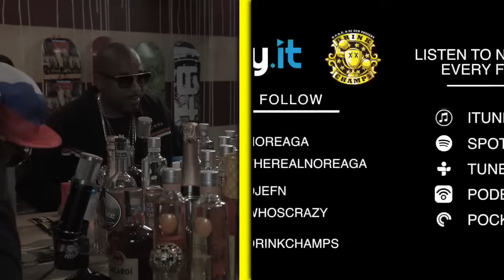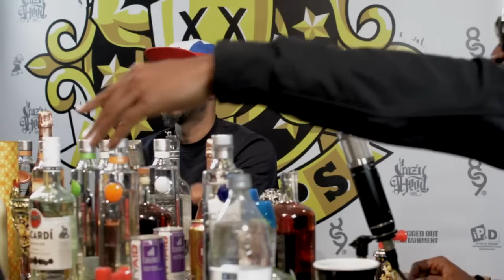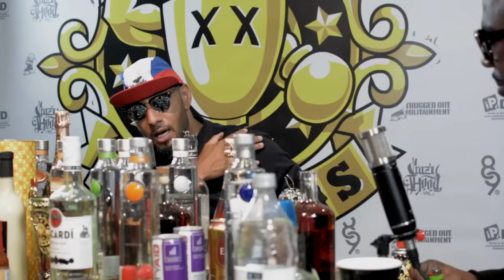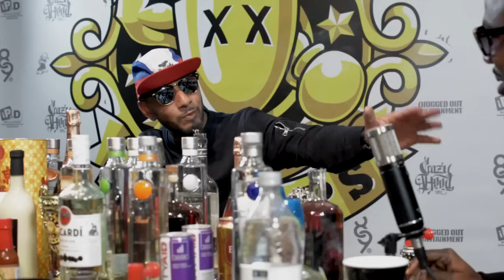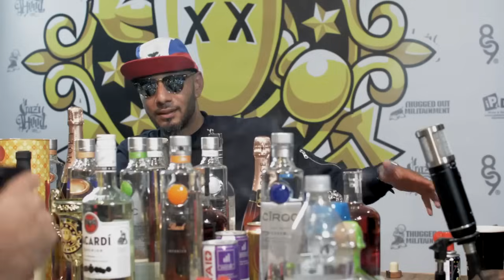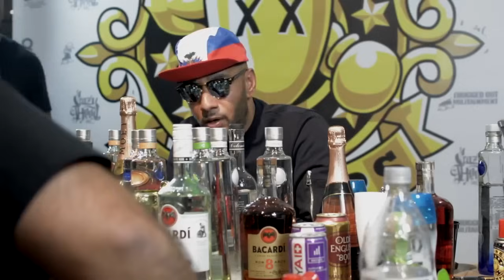DRINK CHAMPS: Episode 59 & 60 w/ Swizz Beatz | Talks DMX, Ruff Ryders, Art Collection, + more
N.O.R.E. and DJ EFN are the Drink Champs. In this episode the guys drink it up with super producer Swizz Beatz. They talk about DMX, Ruff Ryders, art, his involvement with Bacardi, how his career got started and a lot more!

N.O.R.E.